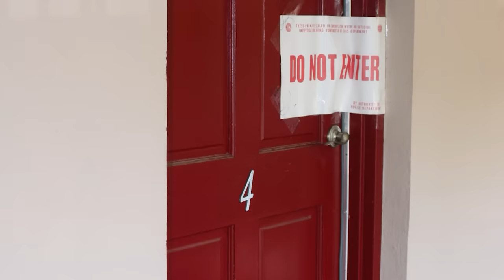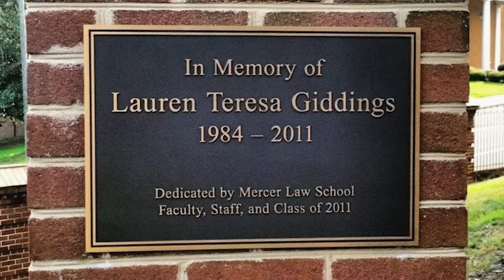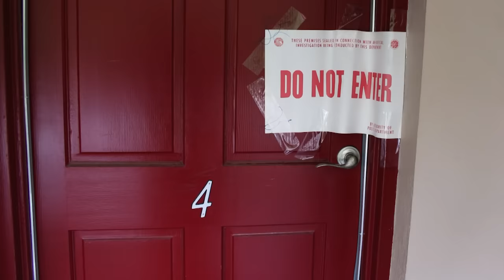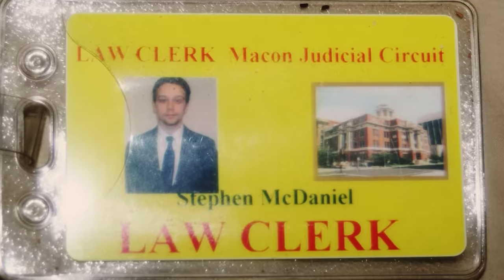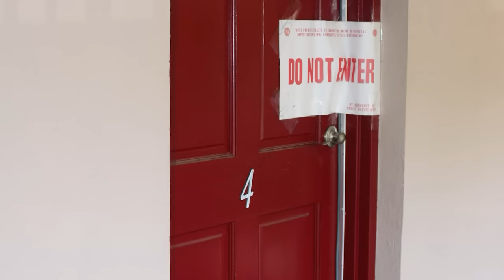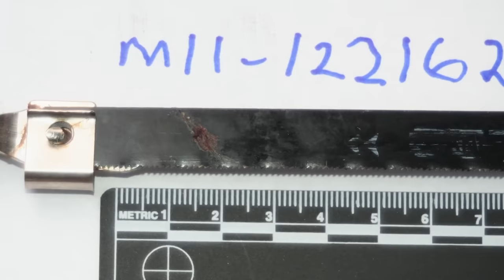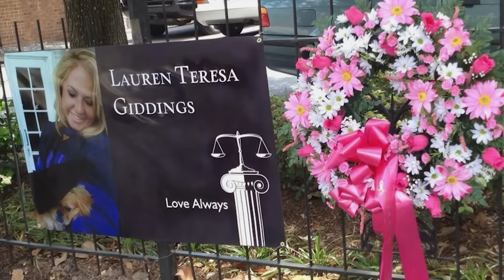Prime Crime: The Girl Next Door and Her Secret Stalker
Lauren Giddings was spending her summer preparing to take the Georgia bar exam after graduating from law school in 2011. Giddings believed someone was watching her, even telling her boyfriend about her concern that someone broke into her apartment. The 27-year-old’s worst nightmare would come true when her stalker broke in and did unspeakable things to her. Find out what happened to Lauren Giddings on this episode of “Prime Crime with Jesse Weber.”